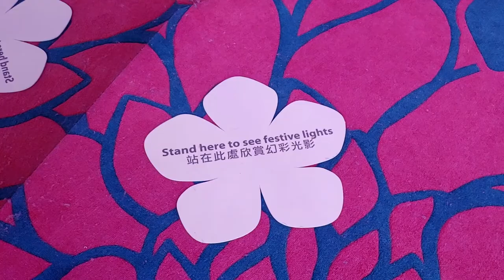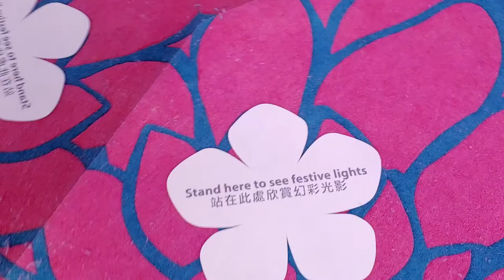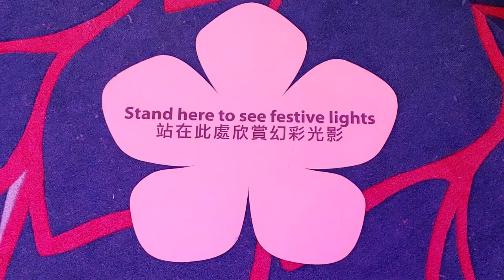「花開富貴迎新春」@ELEMENTS 圓方 - 2020年01月16日